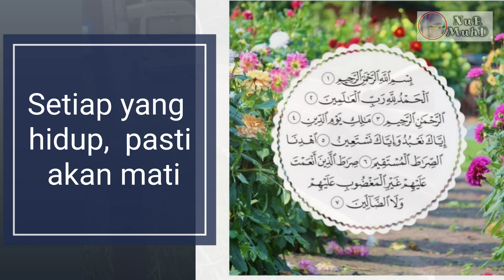VIRAL || Tanpa Berhenti Van Jen4zah Beri Peluang Kepada Keluarga Beri Lambaian Terakhir